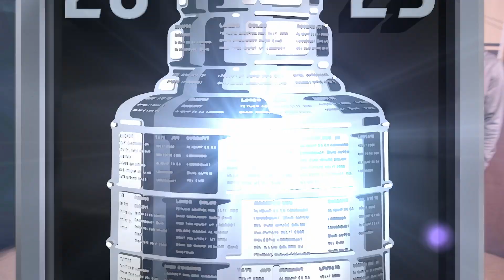Matthew Tkachuk at media day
Follow Florida Panthers forward, Matthew Tkachuk around media day before the start of the Stanley Cup Final.

Feeling social?